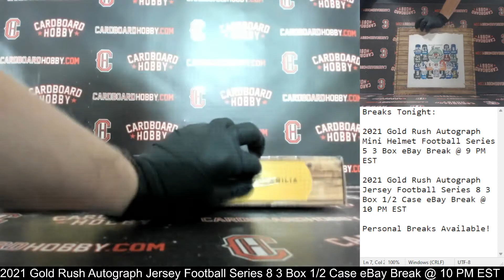2021 Gold Rush Autograph Jersey Football Series 8 3 Box 1/2 Case Break eBay 12/21/2021